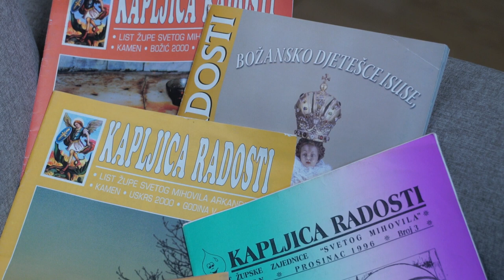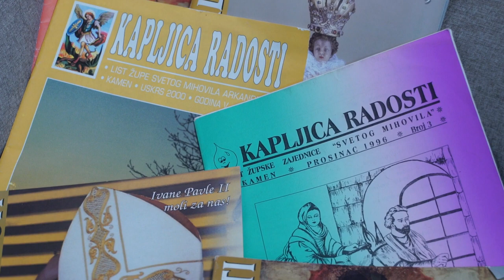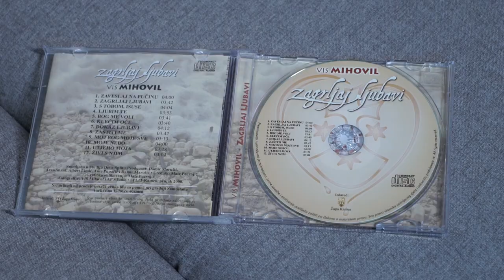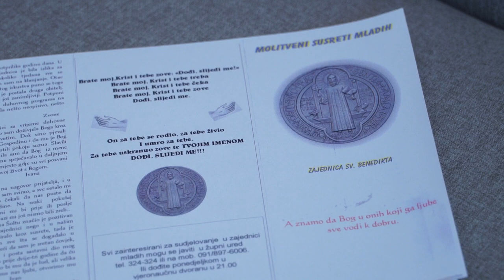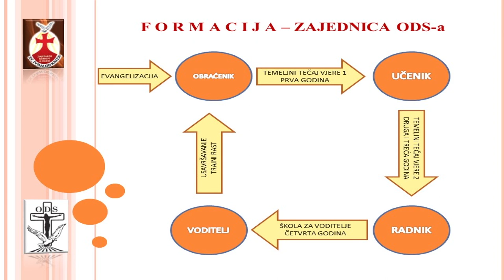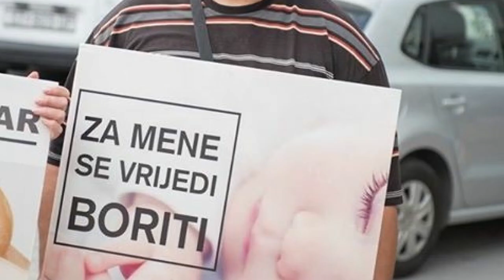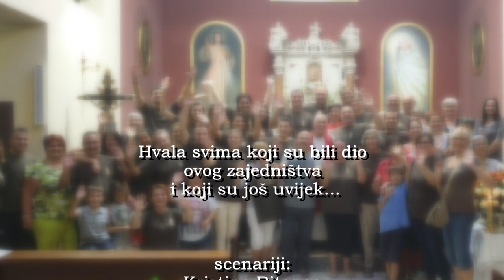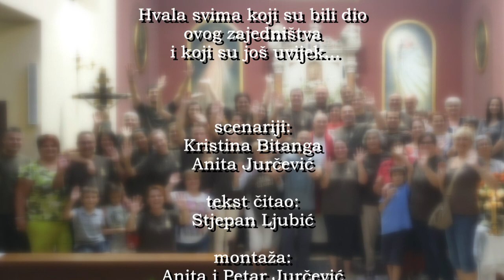30. godina molitvene zajednice „Sv. Ivan od Križa“ na splitskom Kamenu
Molitvena zajednica „Sv. Ivan od Križa“ na splitskom Kamenu obilježila je, 26. siječnja, 30. obljetnicu postojanja. Proslava je održana u centru sv. Terezije Velike na Kamenu, a uz redovni program duhovne obnove "Dođi i vidi", upriličena je i prigodna akademija.